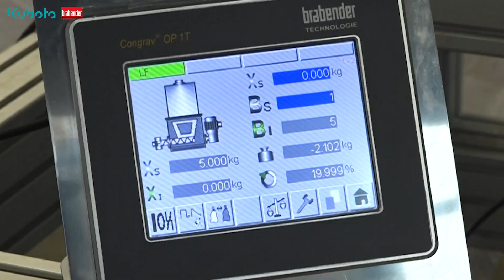Aussteller stellen sich vor: Kubota Brabender Technologie GmbH | SOLIDS Dortmund 2023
Unser ausstellendes Unternehmen Kubota Brabender Technologie GmbH zeigt Ihnen, was Sie auf der SOLIDS Dortmund, am 29. - 30. März 2023, erwartet.

Stand D12, Halle 4